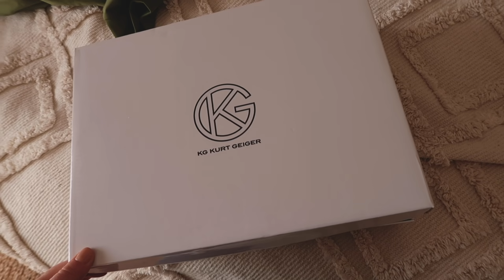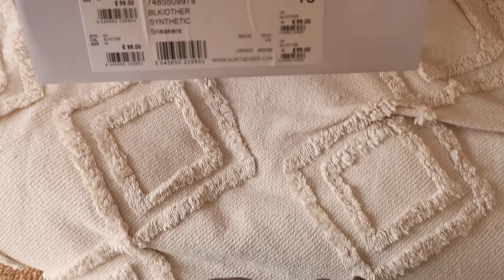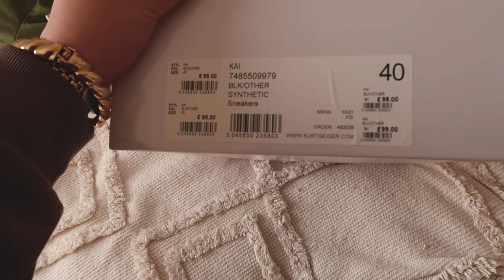IDĘ POD IGŁY | NOWE TOREBKI *tygodniowy vlog*